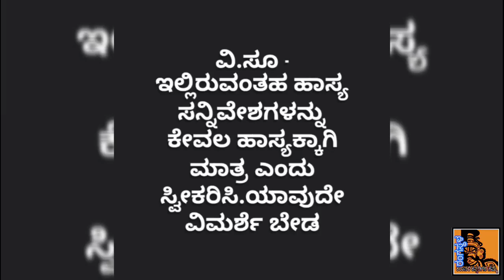ಯಕ್ಷಗಾನದಲ್ಲಿ ಬಂತು ಮಿಣಿ ಮಿಣಿ ಪೌಡರ್ !! |Yakshagana |Yakshagana Comedy|Tulu Comedy|mini mini powder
ವೀಡಿಯೋ ಕೃಪೆ ಗೊತ್ತಿದ್ರೆ ತಿಳಿಸಿ

ಕನ್ನಡ ಅನುವಾದ - ಹಾಸನದಿಂದ ಸ್ವಲ್ಪ ಕೂದಲಿರುವ ಜ್ಯೋತಿಷಿ (ಯಾರಂತ Guess ಮಾಡಿ) ಕೊಟ್ಟಂತಹ ಪುಡಿ ಮಿಣಿ ಮಿಣಿ ಪುಡಿ 😂😂😂

Mini Mini Powder in Yakshagana
Sarapadi Mela Yakshagana

This is Fair Use of Video,Used for the purpose of reporting The News.

ಎಲ್ಲರಿಗೂ ನಮಸ್ಕಾರ,

ನಮ್ಮ Community Tab ಅಲ್ಲಿ ಯಕ್ಷಗಾನಕ್ಕೆ ಸಂಬಂಧಿಸಿದ ಲೇಖನ,ಚಿತ್ರಣಗಳು ಇರುತ್ತದೆ .ನೀವು ನಿಮ್ಮ ಅನಿಸಿಕೆ,ಅನುಭವಗಳನ್ನು ಅಲ್ಲಿ ಬರೆದು ಹಾಕಬಹುದು.

ನಾನು ಇತೀಚೆಗೆ ಓದಿದ ಒಳ್ಳೆಯ ಪುಸ್ತಕಗಳಲ್ಲೊಂದು
" Rich Dad Poor Dad "
ಆರ್ಥಿಕ ಜ್ಞಾನ (Financial Literacy) ಕುರಿತಾದ ಪುಸ್ತಕ
ಆಸಕ್ತರು ಈ ಲಿಂಕ್ ಮೇಲೆ ಒತ್ತಿ ನೋಡಬಹುದು 👇👇

ನಮ್ಮನ್ನು ಫೇಸ್‌ಬುಕ್‌ನಲ್ಲಿ ಕೂಡ Follow ಮಾಡಬಹುದು
ಯಕ್ಷಾಂತರಂಗ ನಮ್ಮ ಫೇಸ್‌ಬುಕ್‌ ಪೇಜ್

೪.3 ಜನರ ಭಾಗವತಿಗೆಗೆ 3 ತೆಂಕಿನ ಶ್ರೇಷ್ಠ ಪುಂಡುವೇಶಧಾರಿಗಳ ಅಭಿಮನ್ಯು ಪ್ರವೇಶ

ಯಕ್ಷಗಾನಂ ಗೇಳ್ಗೆ ಯಕ್ಷಗಾನಂ ಬಾಳ್ಗೆ
ಜೈ ಹಿಂದ್ ಜೈ ಶ್ರೀ ರಾಮ್🙏

- Admin,Rangasthala_Official ರಂಗಸ್ಥಳ
Rangasthala, Rangastala,Rangasthala official,ರಂಗಸ್ಥಳ,Rangasthala_official